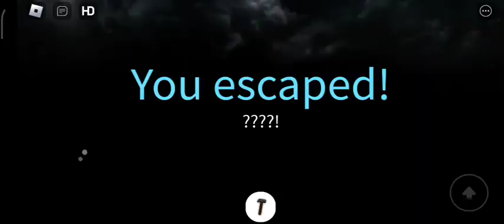Glamrock Doggo! // Evil Dogs Chapter 2